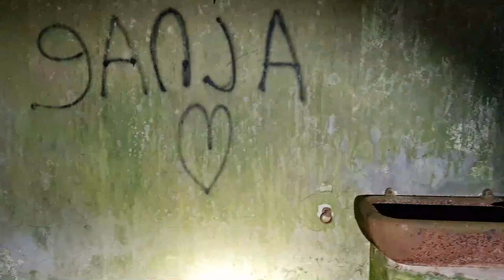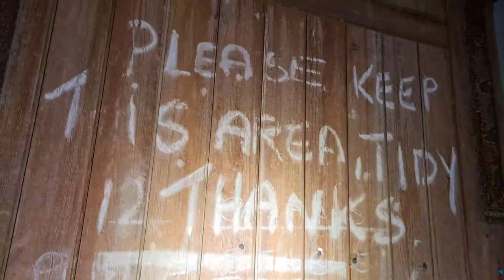Minley Manor Farm | Grade II Listed building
The farm was built as part of a large manor, located further to the north, and was built by Henry Clutton in the 1860's. Very little information about the history of the farm exists online, but I think I can safely assume that it is currently being sold along with the manor itself. During the 1980's it was leased out to a riding school, but the buildings have been falling into serious disrepair ever since.